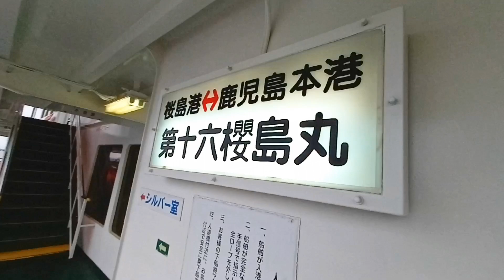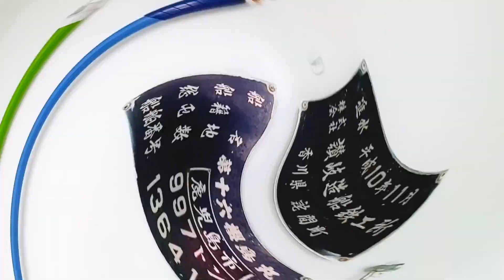第十六櫻島丸の航海［桜島フェリー］鹿児島本港発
12/17/2022